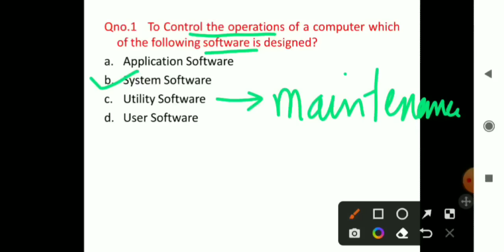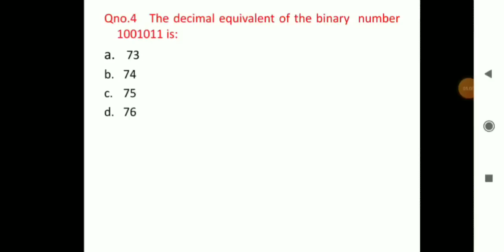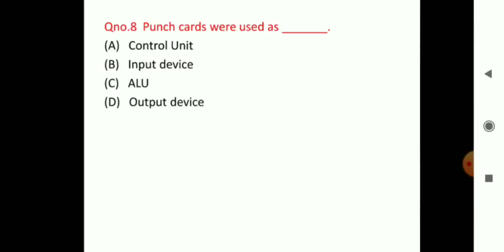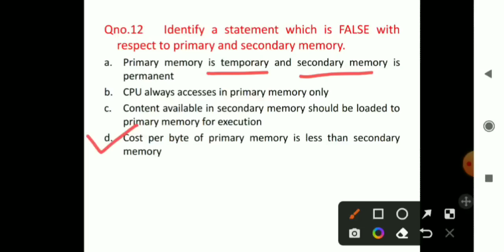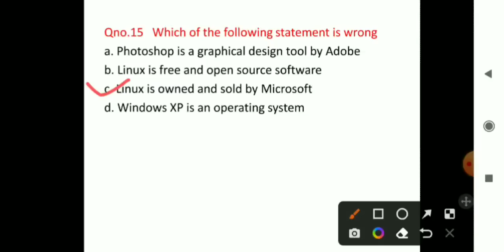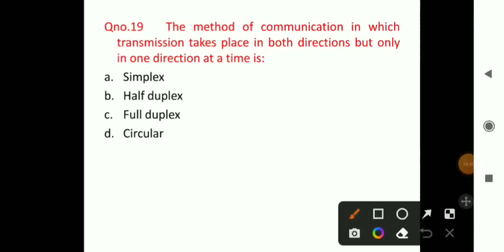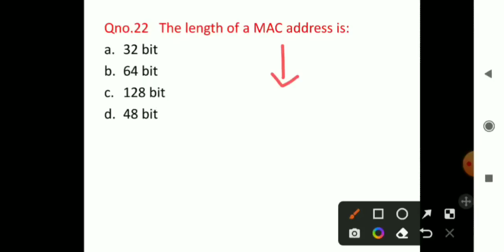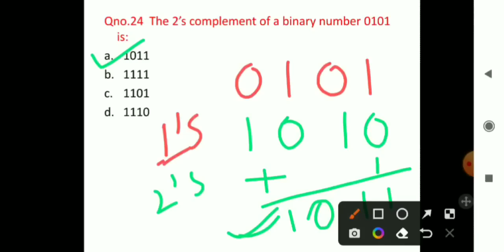Lec - 2 Computer Fundamentals - MCQs Part 2 || By Showkat Sir for JKPSI SSC CGL JKSSB VLW FAA